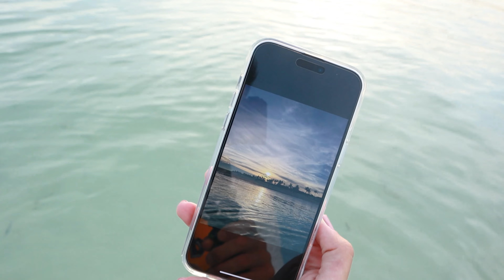FILIPINE EP 9 | Am schimbat insula si am gasit ceva neasteptat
Insula Bantayan, acst Boracay din urma cu 5 ani, poate cea mai frumosa insula pe care am avazuto pana acum in Filipine.
Daca ajungeti in zona Cebu, aceasta insula trebuie neaparat sa se afle pe radarul vostru.

Iar dacă vrei sa susții acest canal și sa ne ajuți sa continuam mai departe, o poți face prin link-ul de mai jos✈️

Dacă vreți sa aflați mai multe despre noi, ne gasiti si pe Instagram, TikTok si Blog ⬇️

Props:
* Camera: GoPro hero 7 black
* Mic: Edutige
* Case: Ulanzi vlog case
* Tripod: Joby gorillapod
* Drone: Dji Mavic mini 3 pro